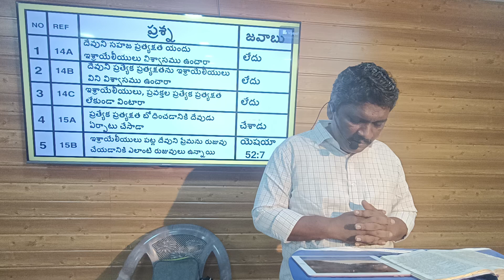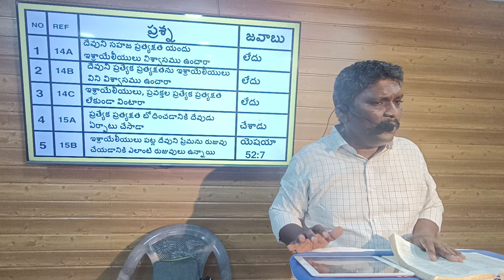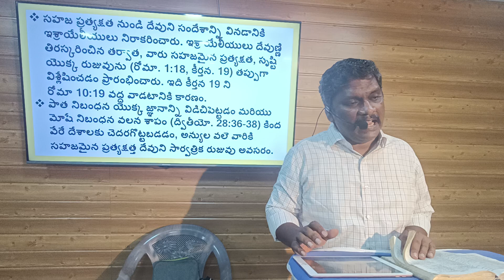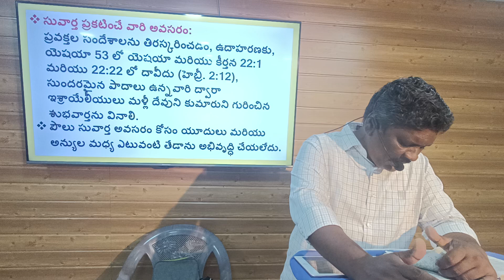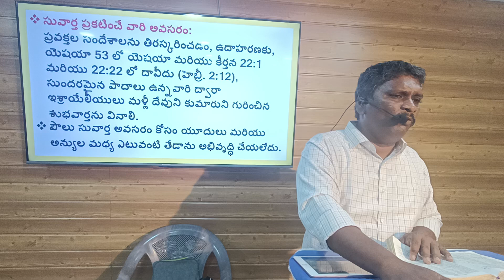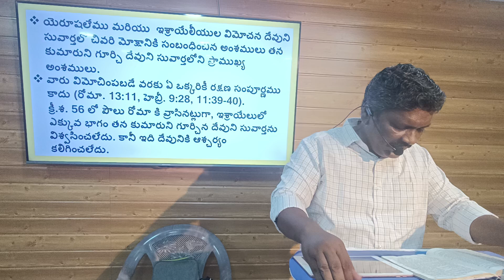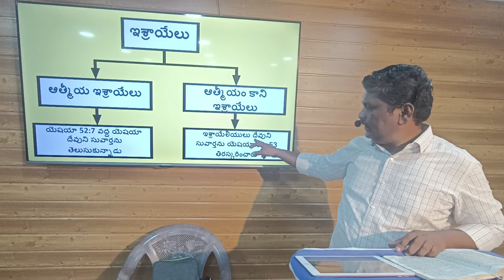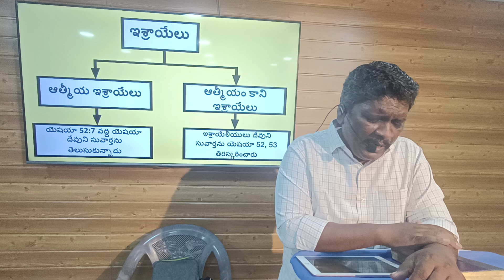ప్రభువా, మేము తెలియజేసిన సమాచారమెవడు నమ్మెను? || రొమా పత్రిక ధ్యానములు || 8వ అధ్యాయము